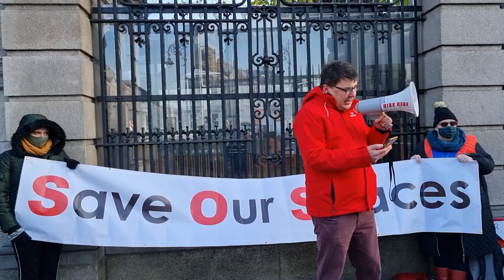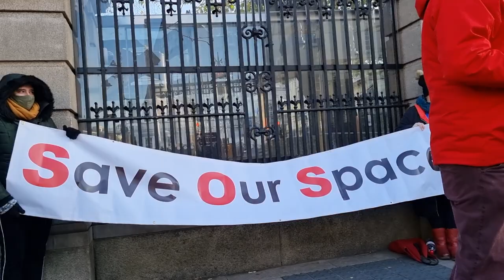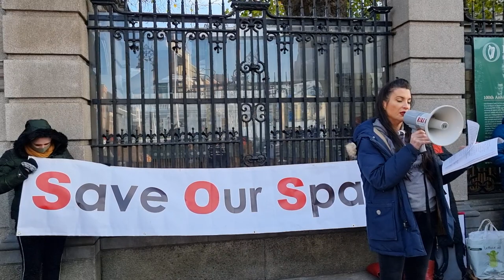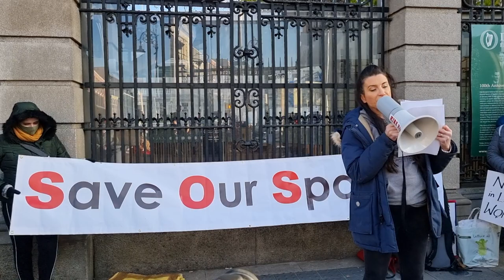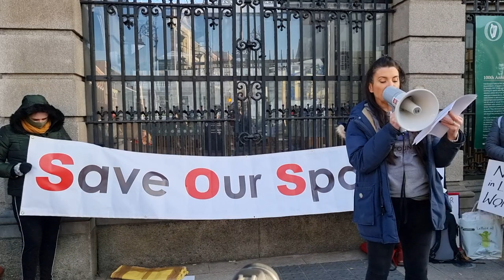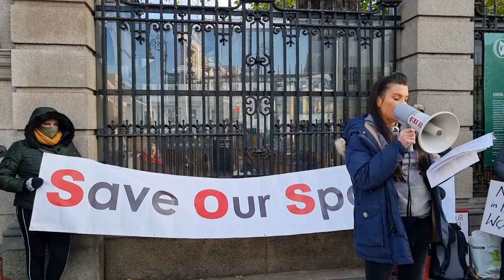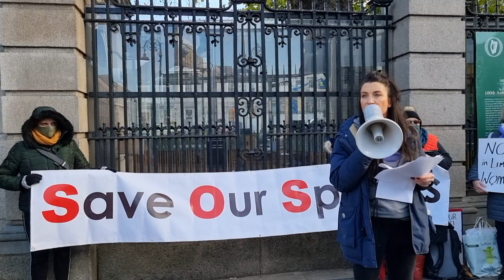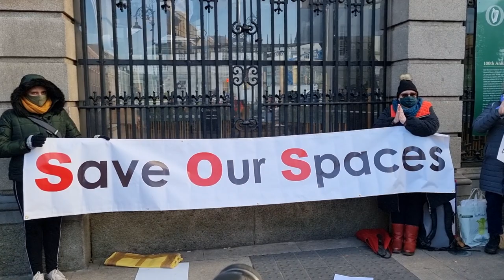Dublin Protest Speeches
Ceri Black, Graham Linehan, Laoise de Brun and Rachel Moran